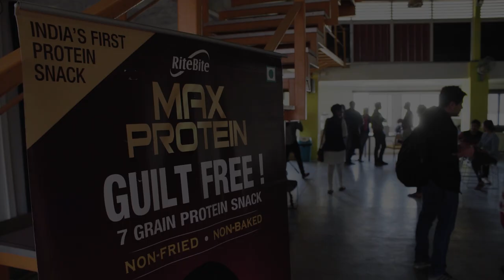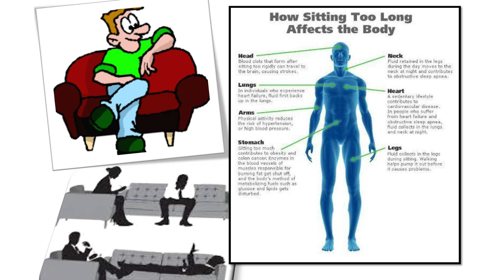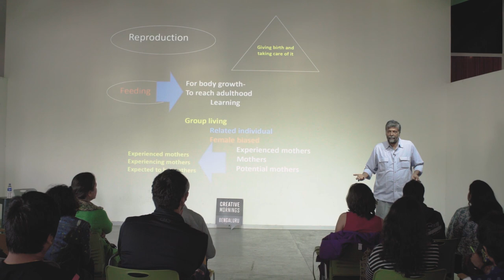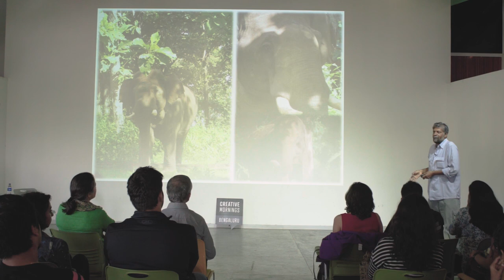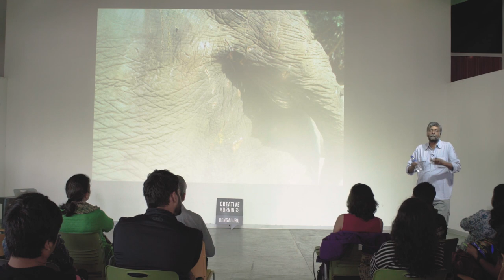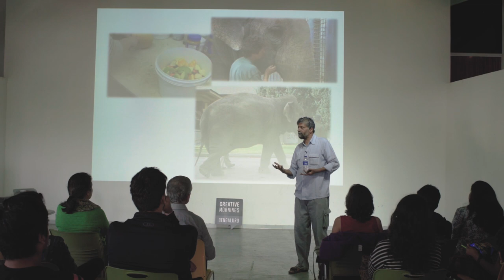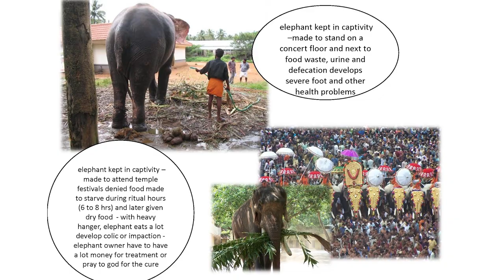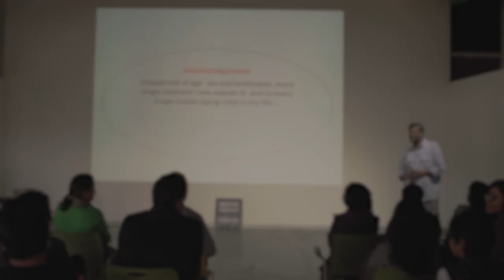Surendra Varma : Scientist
Surendra Varma at CreativeMornings Bengaluru, Feb 12, 2017. Free events like this one are hosted every month in dozens of cities. Discover hundreds of talks from the world's creative community